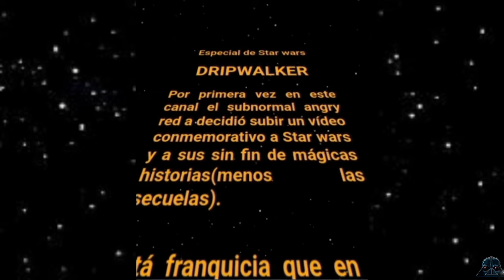Personajes de star wars en angry birds!!!(día de star wars)/Angry red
Feliz día de star wars.
Que la fuerza los acompañe siempre.